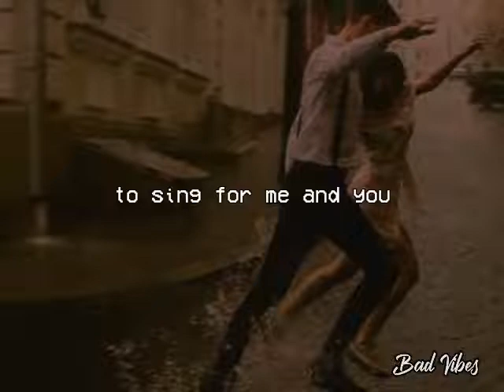Rainbow | Justin Vasquez